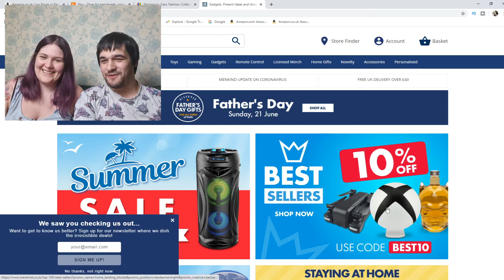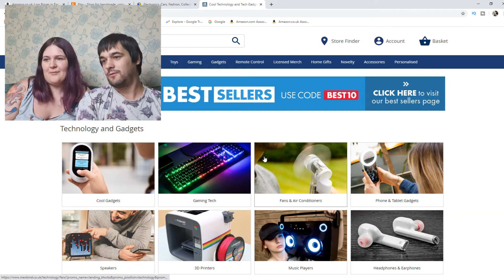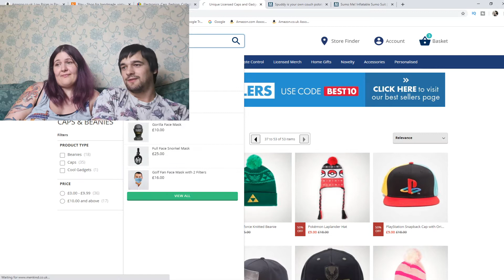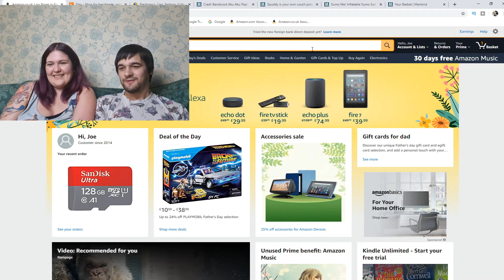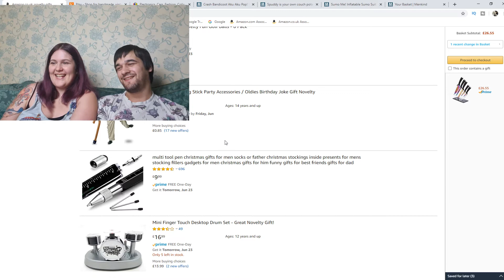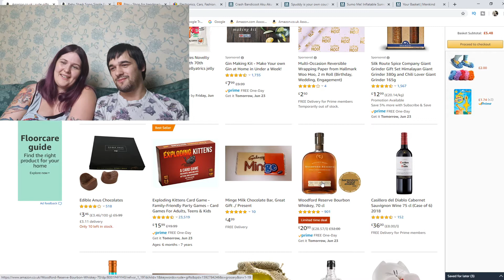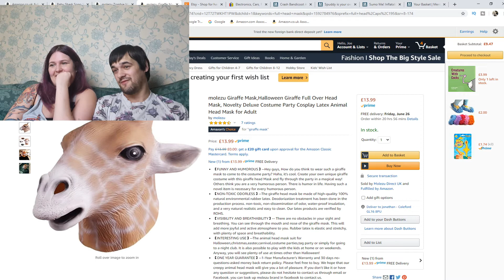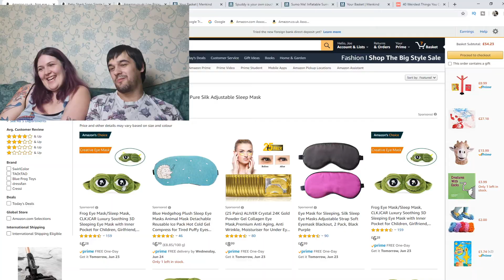WE Brought anything we wanted! - feisty pets, giraffe head.... creatures with C*cks... what!? haha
new video out next week, here we just simply had fun buying anything we saw that looked funny, great or out right rude.

enjoy the video guys and let me know what you think! :)